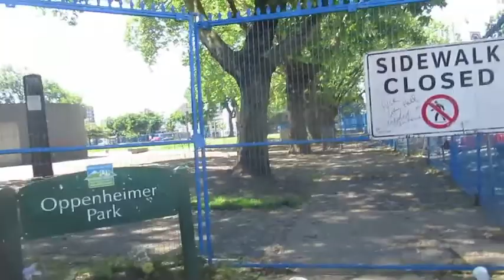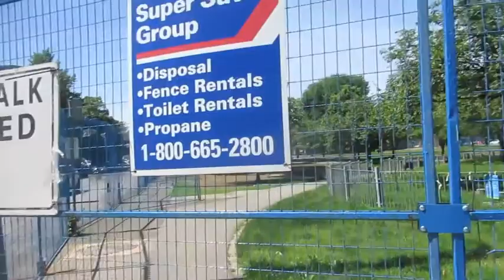Oppenheimer Park Progress 2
This video continues with some photos of the beautiful buildings around the Oppenheimer park block and goes down Powell Street,  up Jackson Ave and West along Cordova Street circling the fenced off and closed park.